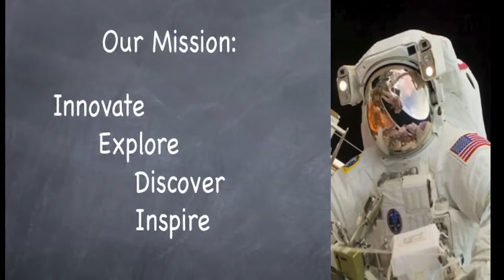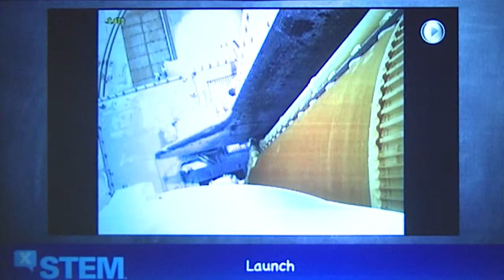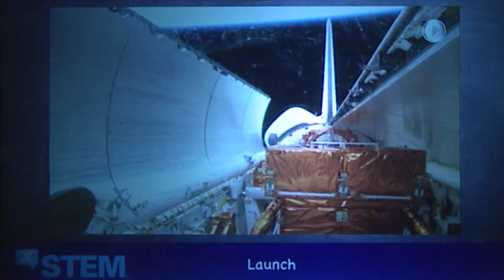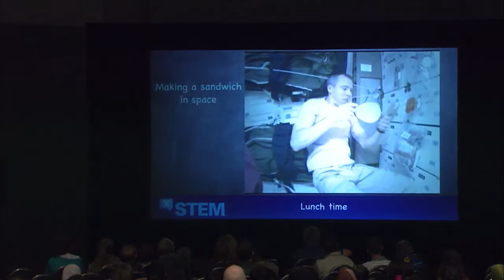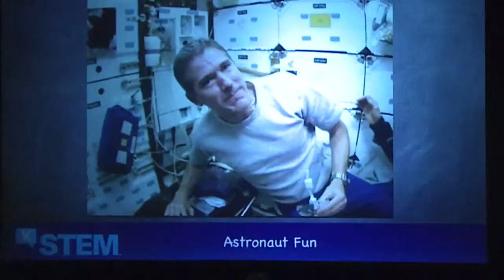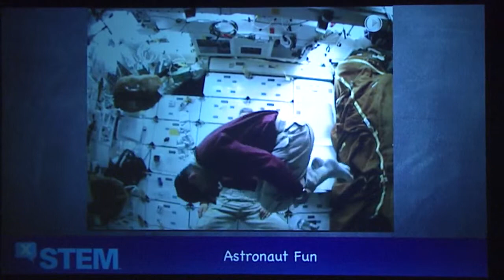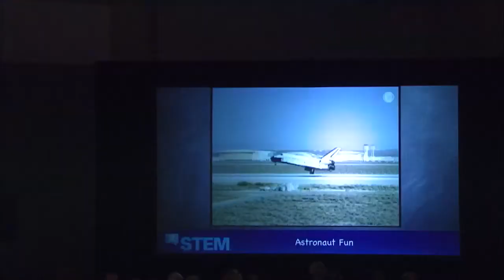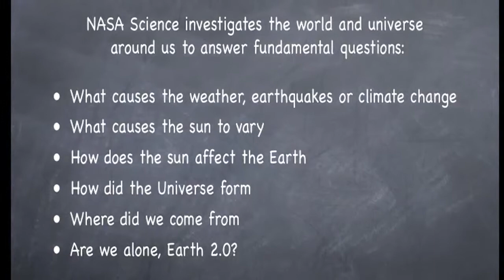Journey to Space Shuttle Atlantis & Hubble Space Telescope with Dr. John Grunsfeld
Dr. John Grunsfeld, NASA Associate Administrator of Science and former NASA Astronaut, takes you along on the 2009 space shuttle Atlantis mission to upgrade and repair the Hubble Space Telescope – experience what it’s like to lift-off and spend time in the shuttle at the inaugural X-STEM Symposium in Washington, D.C. on April 24, 2014.